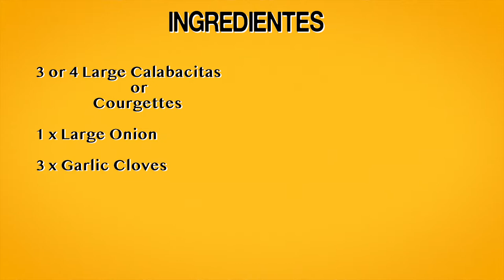MOLCA - How To Make - Calabacitas A La Mexicana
Molca Maestra Adriana Cavita teaches you how to make this Mexican classic of courgette, tomatoes and fresh corn. ¡Que Rico!